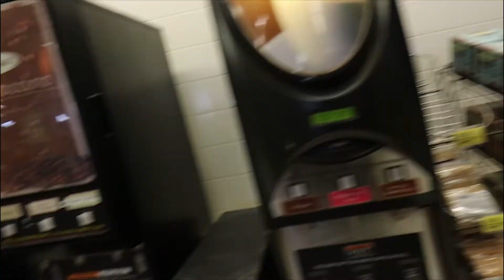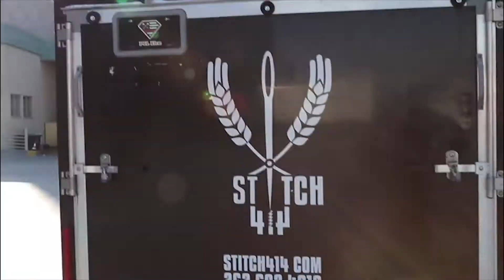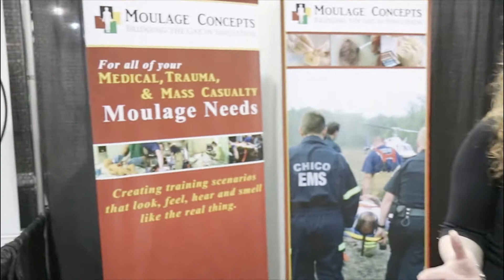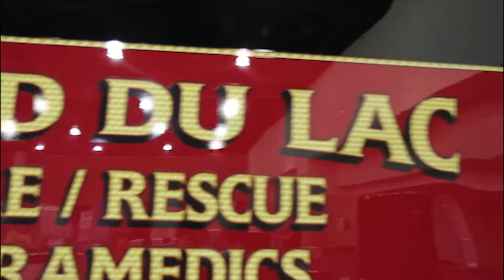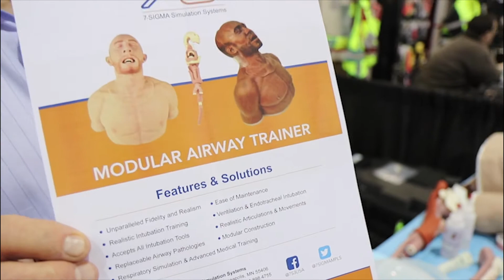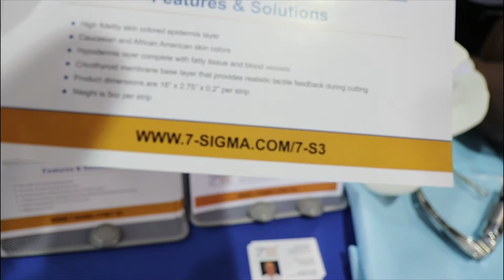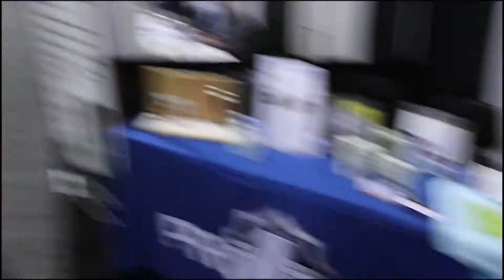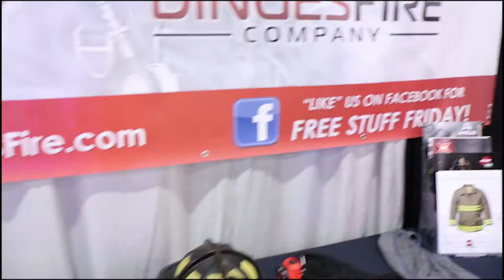PCL FIRE VLOG 0003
Wisconsin EMS Association (WEMSA 2018)

Zoll.com
Narescue.com